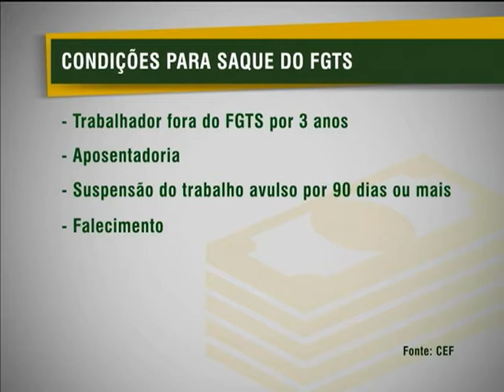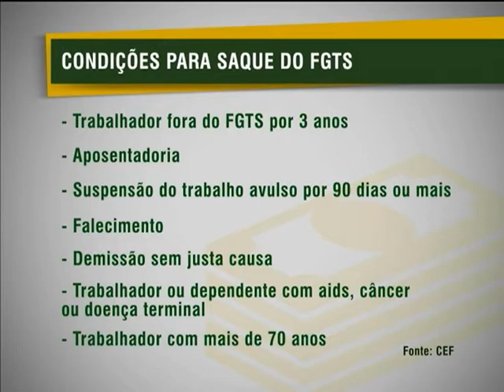Acordo facilita o saque do FGTS por presidiários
NBR NOTÍCIAS - 08.04.13: Um acordo de cooperação assinado, nesta segunda-feira (8), entre o Conselho Nacional de Justiça (CNJ) e a Caixa Econômica Federal permite que detentos que precisam sacar o Fundo de Garantia do Tempo de Serviço (FGTS) indiquem uma conta bancaria para receber o dinheiro do fundo. Serão beneficiados 27 mil presos  que estão em regime fechado e já trabalharam com carteira assinada. O objetivo é contribuir para a reinserção do preso na sociedade. Anteriormente, o juiz precisava autorizar a  ida do preso ao banco com escolta policial para que o detento possa ter acesso aos valores do fundo.